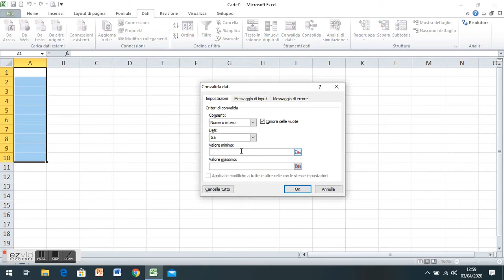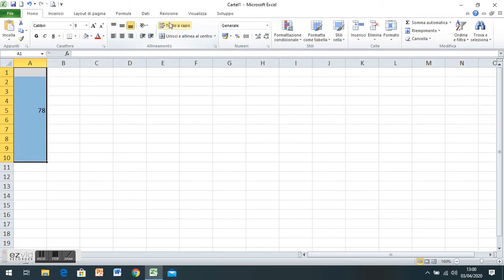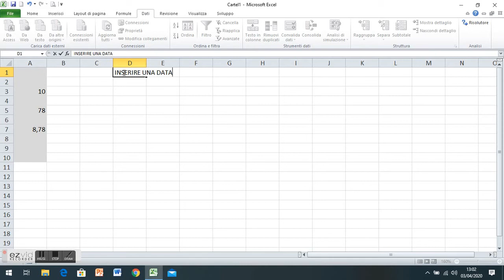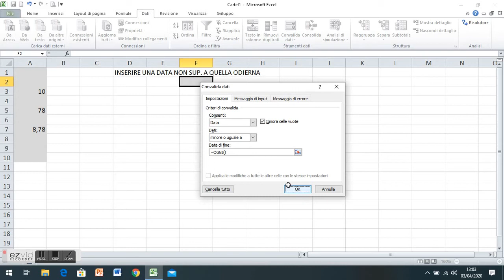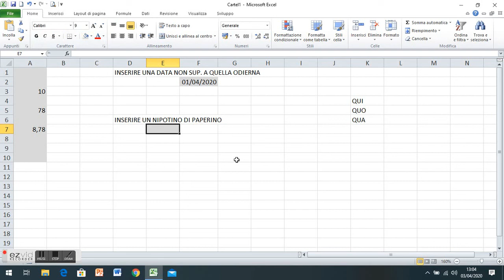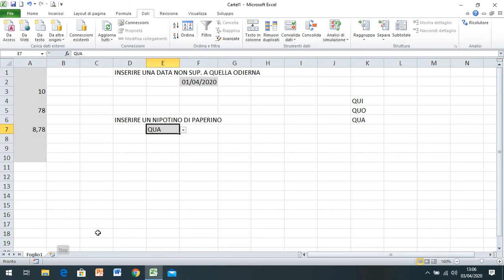Video Pillole di Confcommercio: Gianni Caccamo, vincoli in Excel